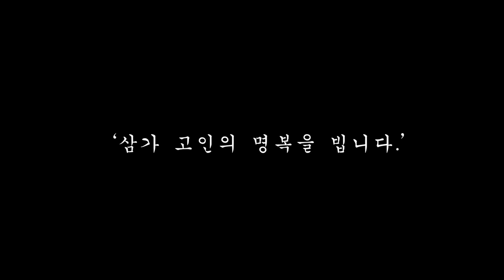[TD영상] 故 전미선 '이미 촉촉했던 눈시울..'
영화 ‘나랏말싸미’(감독 조철현 배급 메가박스 중앙 플러스엠) 제작보고회가 지난달 25일 오전 서울 중구 메가박스 동대문점에서 열렸다.

이날 ‘나랏말싸미’ 제작보고회에는 배우 송강호, 故 전미선, 박해일, 조철현 감독이 참석했다.

'나랏말싸미'는 모든 것을 걸고 한글을 만든 세종과 불굴의 신념으로 함께한 사람들, 역사가 담지 못한 한글 창제의 숨겨진 이야기를 그린 영화다.

[티브이데일리 박혜성 기자]